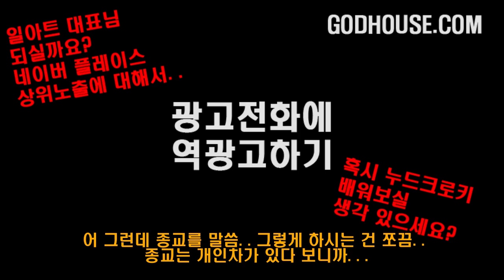광고전화에 역광고하기.